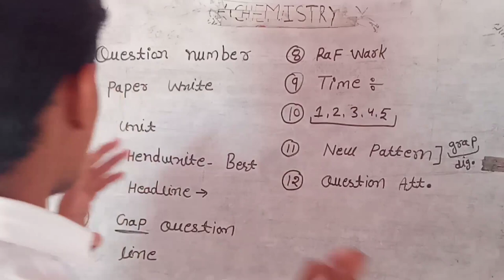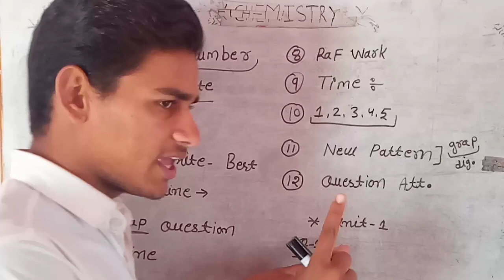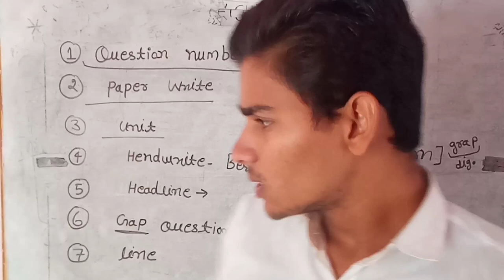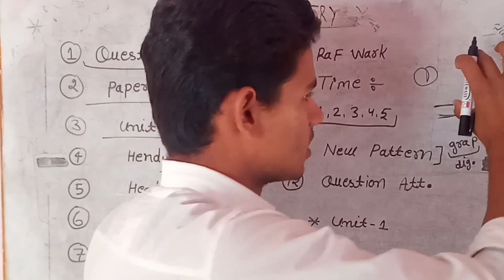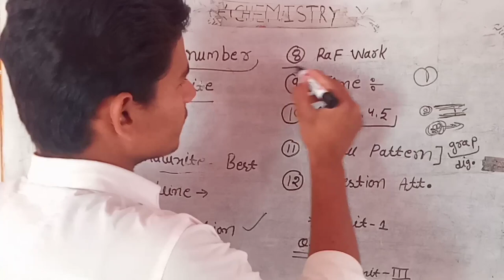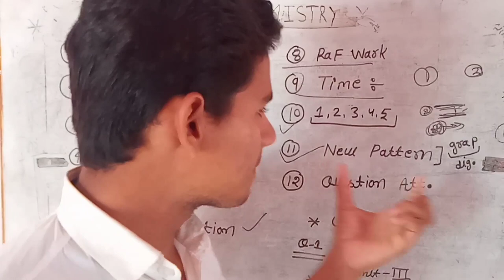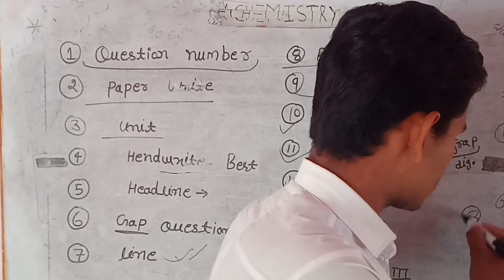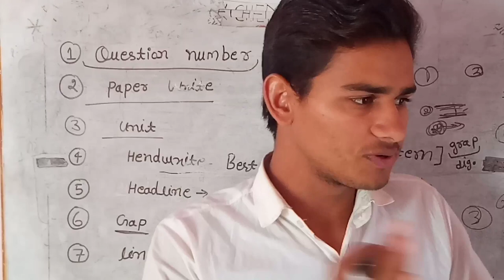how to write BSc copy in exam | bsc exam me kaise likhe | bsc exam me copy kaise likhe bsc 1st year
how to write BSc copy in exam  | university exam | Science Foundation

Science Foundation
BSc classes

.Bsc exam date 2021| Bsc 1st year exam date 2021 | Bsc 2nd year exam date 2021,Bsc 3rd year exam date
How to get good marks in B.sc exam |B.Sc mein top kaise kare | taiyari kaise kare|science Foundation

bsc_1st_year_botany _classes_in_hindi

BSc. 1st year syllabus 2021

Science Foundation
BSc classes

keywords,
exam tips 100/100
study tips for exams in hindi
how to good marks in exam
how to score good marks in
exams class 10
how to good marks in board exam
how to get good marks in exams
class 10
exams class 9
exams class 7
how to make good marks in exam
how to score good marks in exam
sandeep maheshwari
how to get good marks in exam
bangla
without studying
exam tips 100/100
exams class 10
class 10
exams class 9
exams class 7
sandeep maheshwari
bangla
without studying

bsc ki copy kaise check hota hai
bsc study channel
bsc topper interview
bsc topper 2019
bsc me pass hone ke liye kitne
number chahiye
bsc ki copy kaise bhare
bsc ki online classes
bsc exam me kaise likhe
bsc topper copy
bsc study time table
bsc exam pattern
bsa tricks
bsc passing markss
bsc pass course subject
bsc pass job
bsc pass karne ka tarika
bsc pass course syllabus
bsc pass course
bsc pass karne ke baad kya kare
bsc pass uppum mulakum
bsc pass kaise karen
bsc pass home science
msbte mcq passing marks
m.a passing marks
iti passing marks 4 semester
free question_bank
iti passing marks 2020
ba 1st year passing marks 2020
bsc 3rd year passing marks
bcom passing marks
sppu passing
bsc 1st year passing marks 2019
ycmou passing marks 2020

bsc 1st year
bsc

bsc 2 year online classes
bsc 2nd year exam date 2021
rajasthan university exam ne..
bsc ka paper kab hoga 2021
botany bsc 1st year
bsc first year chemistry
bsc 2nd year zoology

bsc 1 year online classes
bsc ka paper
bsc chemistry 1st year
bsc 2nd year online classes 2021
bsc first year syllabus